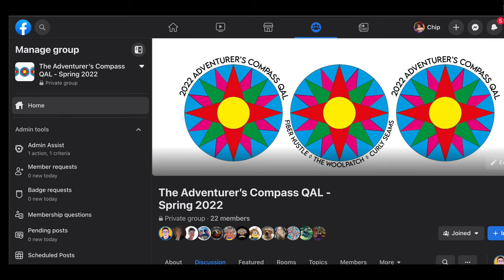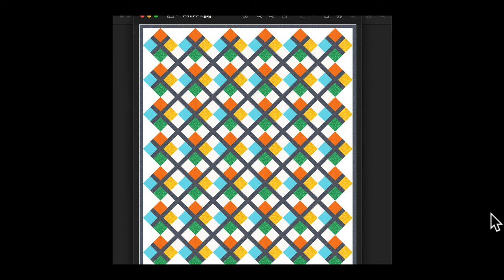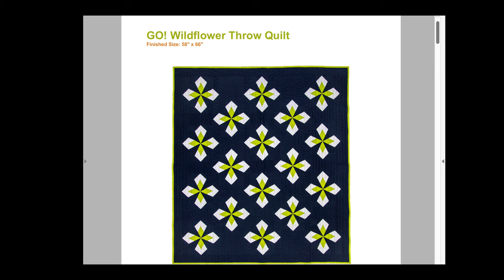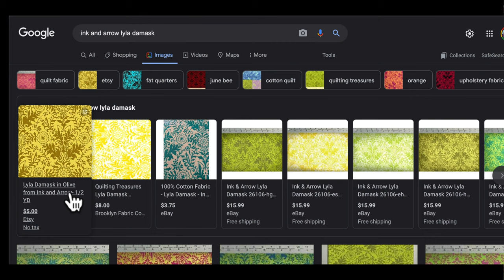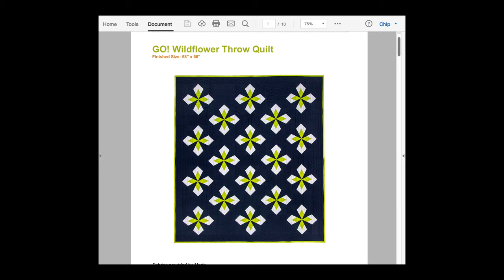FREE QUILT PATTERN: GO! WILDFLOWER BY ACCUQUILT USING SUNSHINE GARDEN FABRICS BY DARLENE ZIMMERMAN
THE QUILT STREAM - LIVE! SATURDAY- FEBRUARY 26TH @ 3pm EST / 12pm PST.

Join the stream for LIVE SEWING and let's chat about quilting!

GO! WILDFLOWER QUILT PATTERN by ACCUQUILT

Support The Quilt Stream!

    Intro/Outro Song: I'LL GO
    Artist: DEREK GUST
    Album: I DO